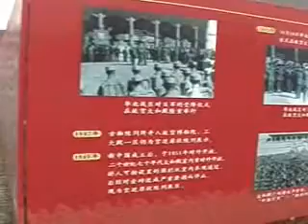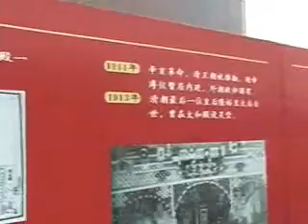北京 故宮 紫禁城 午門 ～ 太和門 ～ 太和殿